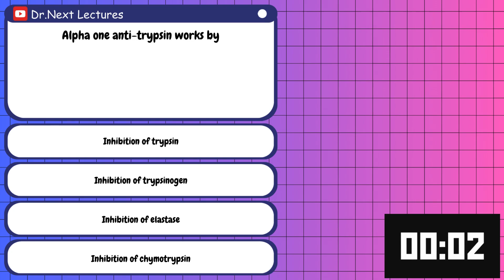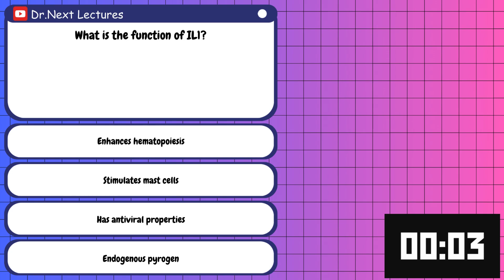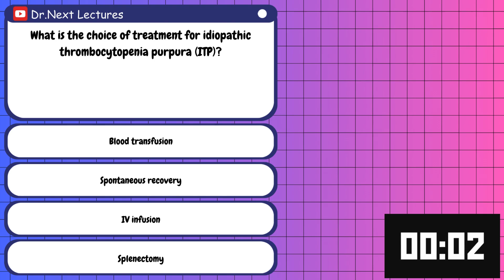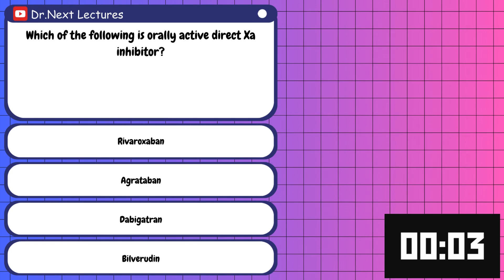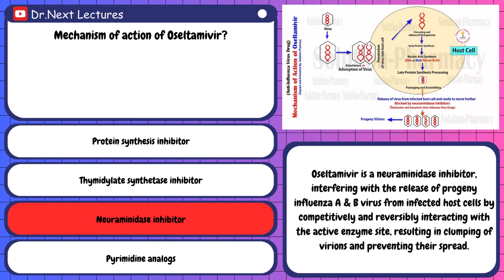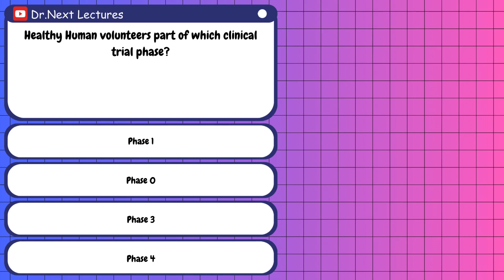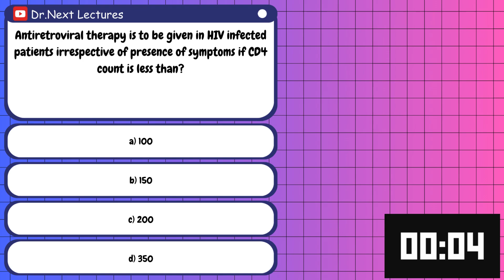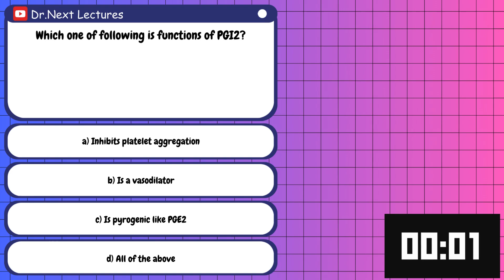🔥NEET PG 2019 PYQ🔥| Previous Year Questions | Answers with Explanation | Part- 2 Ultimate Guide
Hey there, Future Specialist! 🩺 Are you gearing up for the NEET PG 2024 exam and feeling overwhelmed by the sheer volume of information? Fret not! We're here to lend a helping hand with Part 2 of our NEET PG 2019 Exam Questions and Answers series.

In this video, we're not just throwing questions at you; we're your study buddies, your mentors, your cheerleaders! 📚💪 Each question from the NEET PG 2019 exam is dissected with care and explained in a way that makes those tricky concepts crystal clear.

Why hit play on this video? 🎬

We Cover It All: From anatomy to pathology, pharmacology to microbiology, we've got your back with questions that touch upon all the vital subjects you need for NEET PG 2019
No Stone Unturned: Our expert educators leave no doubt unresolved. We break down each question with patience and detail, ensuring you not only find the right answer but understand the why behind it.
You're Not Alone: Studying doesn't have to be a solitary journey! Join us in this interactive learning experience where we encourage you to ask questions, share insights, and be an active participant in your own success story.
Easy to Find: We've made sure this video is easy to discover, so you can spend less time searching for quality study material and more time mastering those concepts.
So, whether you're revising, practicing, or simply seeking guidance, our NEET PG 2020 Exam Questions and Answers series is your trusty companion on the road to acing that exam!

Stay tuned for more installments in this series, and hey, if you find this helpful, give us a thumbs up, hit subscribe, and spread the word to fellow NEET PG aspirants! Together, we've got this! 🌟